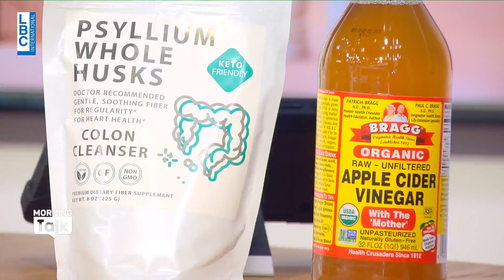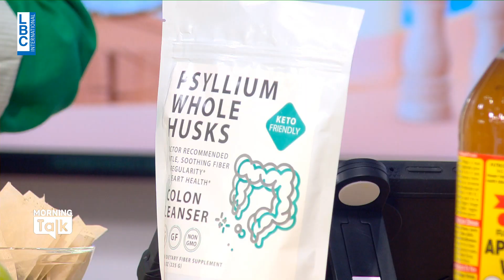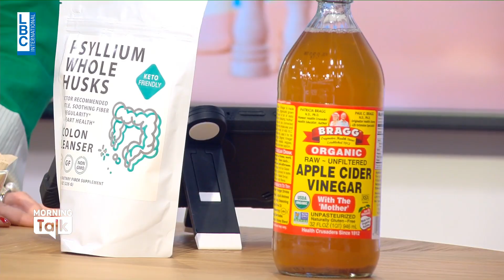مأكولات قد تساعد على خسارة الوزن ضمن فقرة Good Food في برنامج Morning Talk